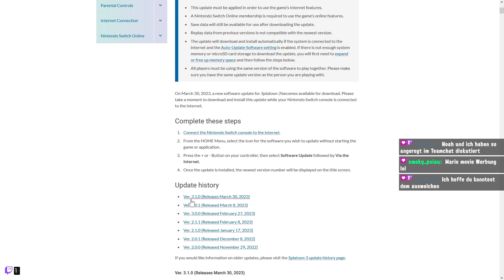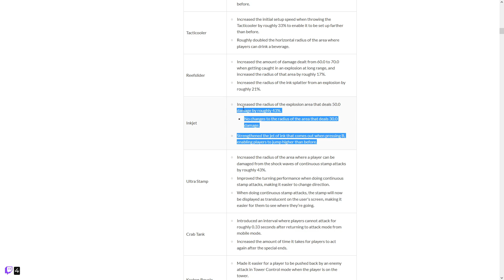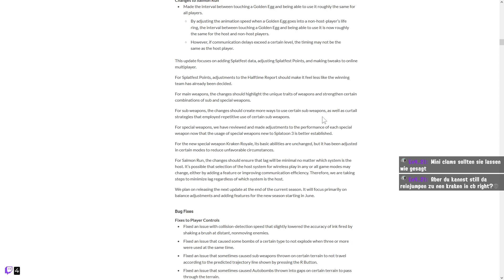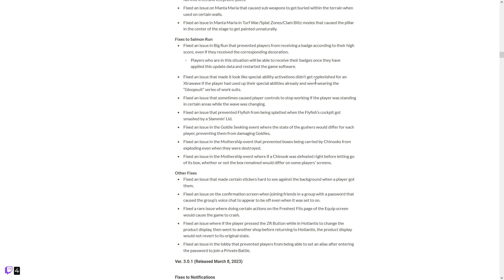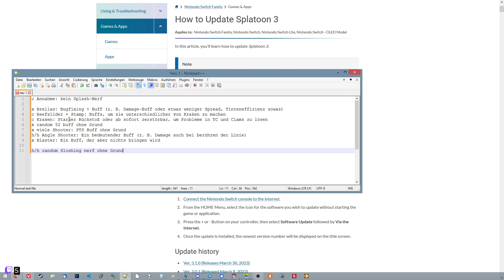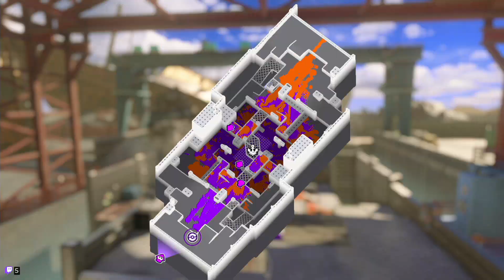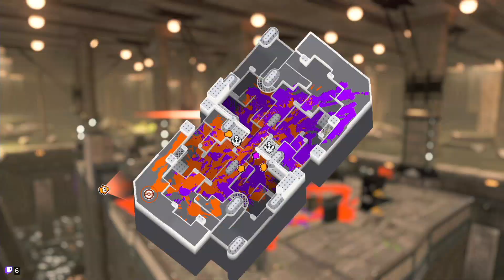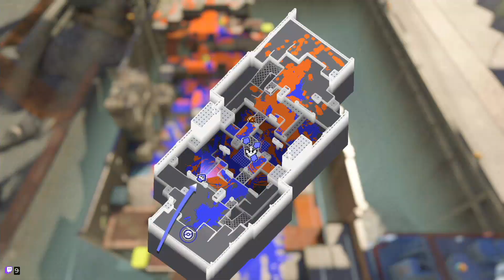Streamaufzeichnung: Splatoon 3 Bewertung vom v3.1.0 Patch vom 30.03.2023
Splatoon 3 Bewertung vom v3.1.0 Patch vom 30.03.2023

Ich freu mich! :D